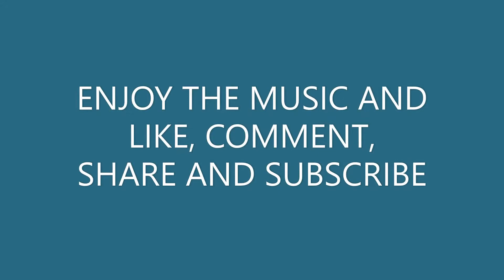Relaxing Music, Deep Sleep music, River flowing music, Stress Relief, Water sound, calm music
Relaxing music of the water flowing through the forest is a great source of music for sleep, stress relief, relaxation, meditation, healing, studying, reading, focus, concentration, yoga, spa and mindfulness.

This music is great for relaxing, meditation, yoga, massage, studying, reading, sleeping, healing, stress relief, working and more.

Enjoy the visuals of the rivulet running from the dense forest and the soft music of water flowing through it in the background.